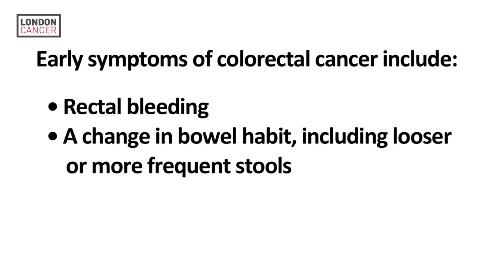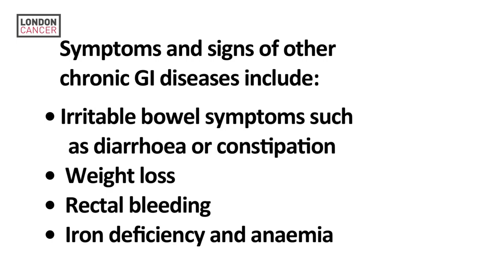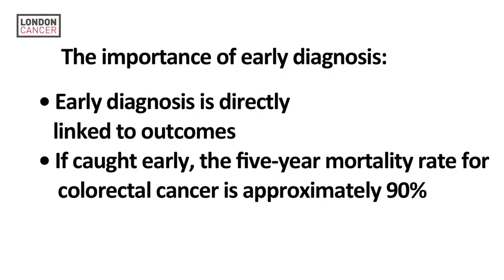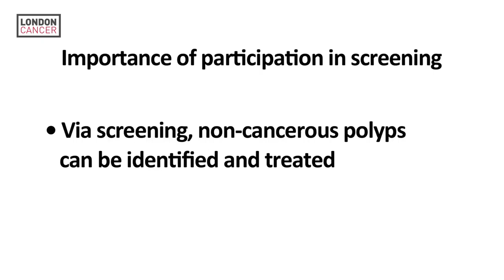GP educational film: colorectal cancer - recognising the symptoms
An educational film featuring Dr Sean Preston, Consultant Gastroenterologist at Barts Health NHS Trust. This short film is aimed at GPs, to help recognise the early symptoms of colorectal cancer.